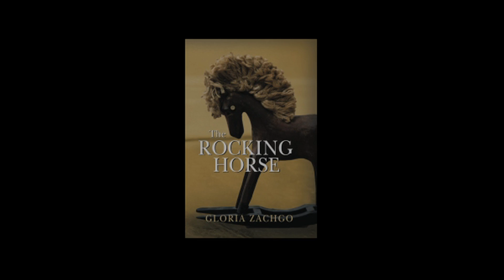The Rocking Horse - Book Trailer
Book Trailer for "The Rocking Horse by Gloria Zachgo"